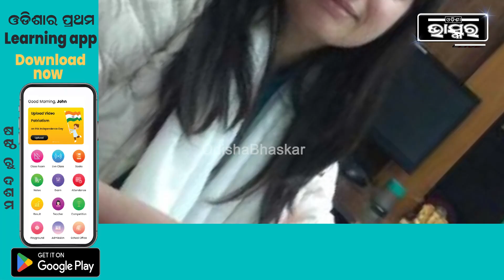ଘରେ ପାଠ ପଢାଇବାକୁ ରାଜି ହେଉ ନଥିଲେ...ସେ ଲୁଚି ଲୁଚି ପାଠ ପଡିଲେ ଆଉ ପ୍ରଥମ ଚେଷ୍ଟାରେ ହିଁ IAS ବନିଗଲେ